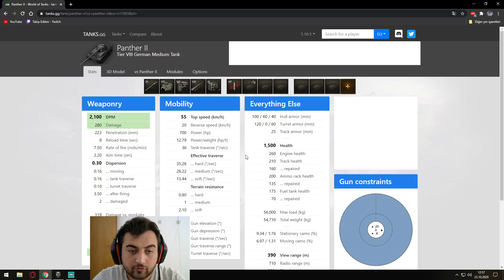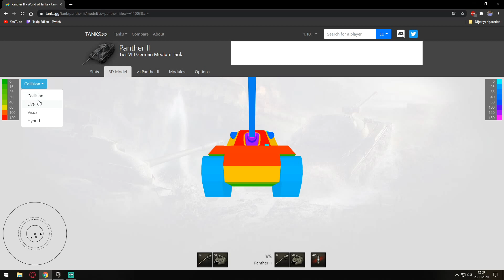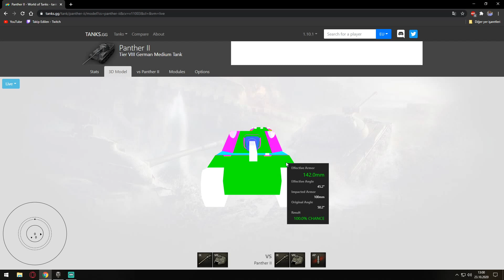World of Tanks Panter II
Herkese merhabalar arkadaşlar ben Haluk Boztepe kanalıma hoşgeldiniz. Kanalımda oynadığım oyunların videolarını sizlere sunmaya çalışıyorum. Bu videoda ise Panter II tankına gelen iyileştirmeyi göstermeye çalıştım şimdiden keyifli seyirler.

🎮 Kanaldaki diğer oyunlar oynatma listeleri;